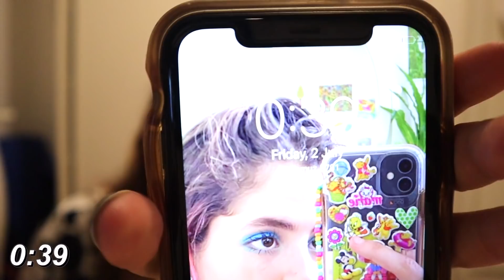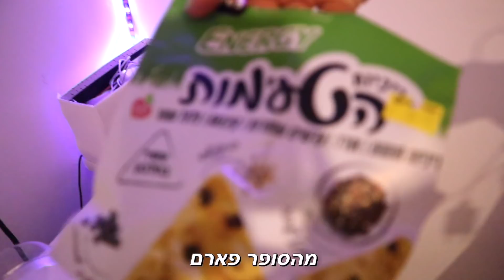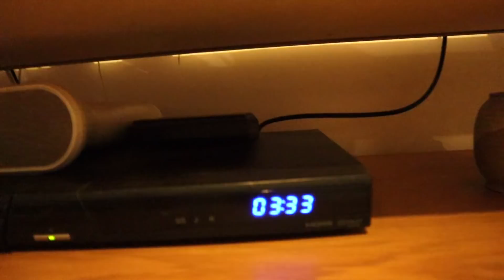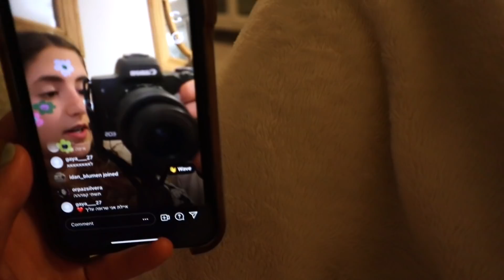אני ואיילת מנסות להישאר ערות כל הלילה! *לא היה רעיון טוב*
טיקטוק - yuli__mor

שאלות שאתם תמיד שואלים:

• איך קוראים לך? יולי מור
• בת כמה את? אני בת 14 וחצי
• איפה את גרה? באזור המרכז
• באיזה תוכנה את עורכת? Imovie
• איך את מצלמת את הסרטונים שלך? Canon Eos m50
• כמה אחיות יש לך? 3